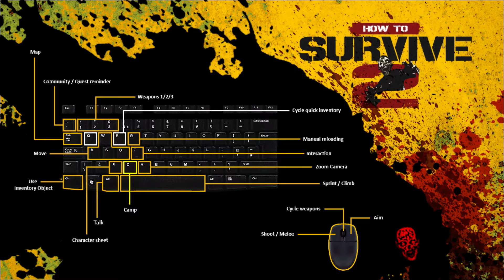How to Survive 2 [Folge 9] Neue Aufgaben vom Redneck von nebenan [Gameplay German / Deutsch]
Ein How to Survive 2 Let's Play
Ein Zombie Survival Spiel von EKO Software / 505 Games (2015)

Tot oder lebendig? Entscheide dich, Fremder. Hier in Louisiana wollen wir mit Untoten nichts zu tun haben. Überlebe solo oder mit Freunden, befriedige deine Grundbedürfnisse, stelle deine eigenen Werkzeuge und Waffen her - während du dein Lager sicherst und es mit fleischhungrigen Zombies aufnimmst.